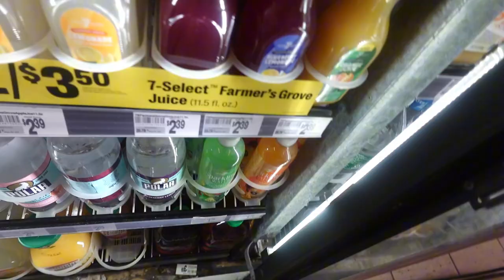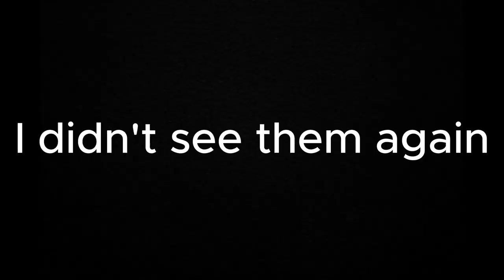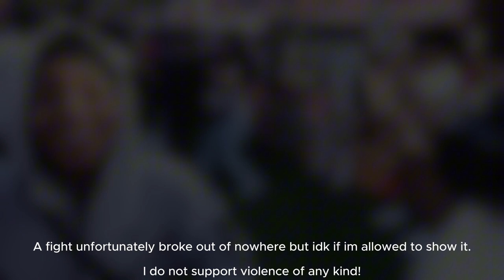DOMINICAN FESTIVAL - PVD - 2024!!!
me and the guys spawn in at the dominican festival! que lo que mi gente!!!

reddit/twitter community coming soon?